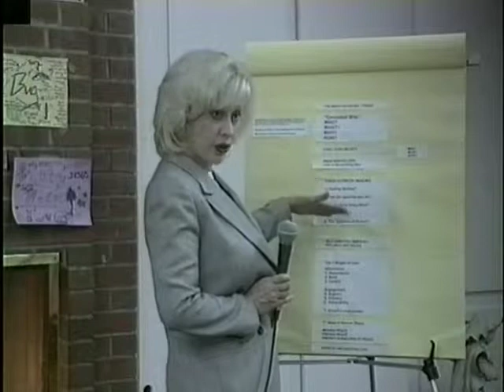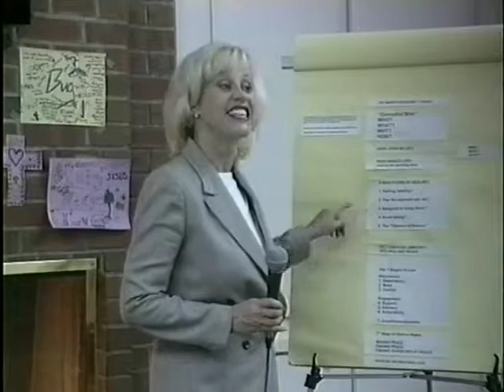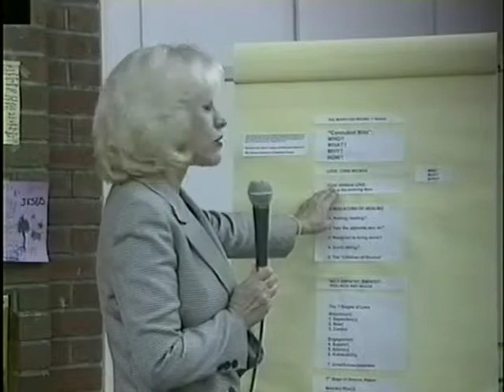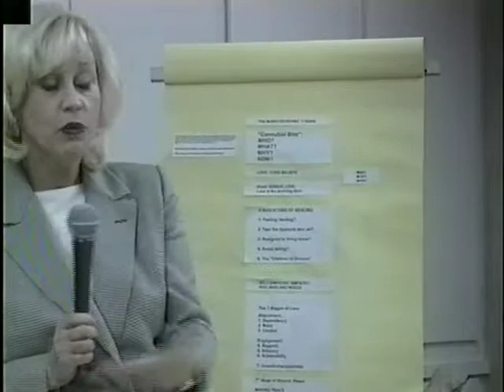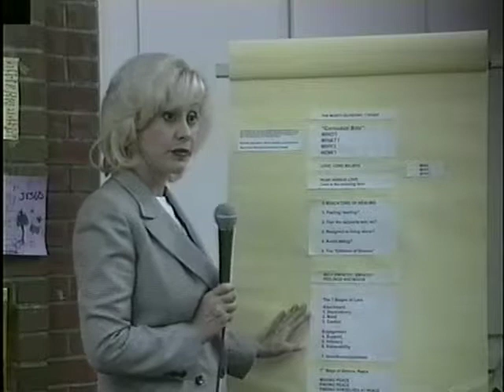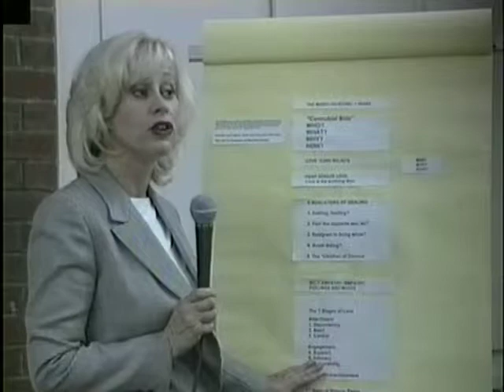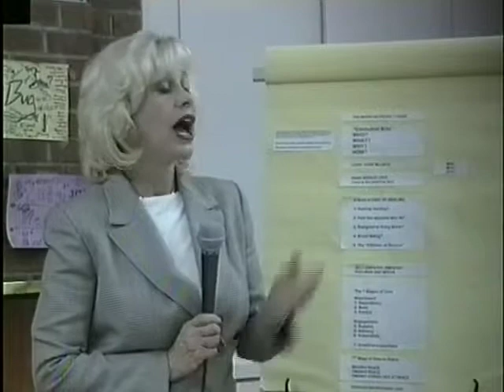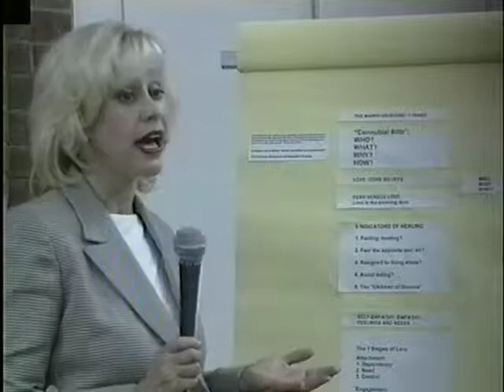Susan Allan How to Create Unconditional Love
Have you longed for Unconditional Love, the deep and abiding connection and commitment that can last a lifetime? Do you wonder how to transform the communication between you and your family or partner so that everyone's needs are met? Susan Allan's Heartspace System provides you with the tools and support you need so that each word is creating more peace and less conflict.